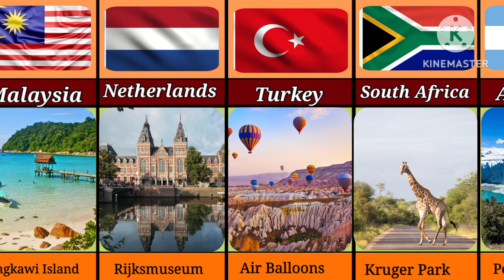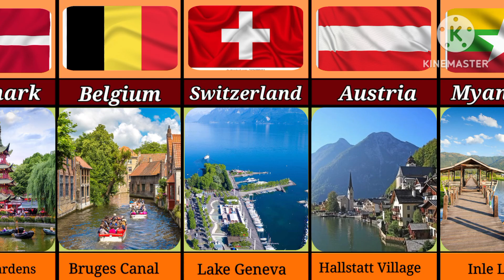Most visited places in the world | from different countries | most beautiful places in the world